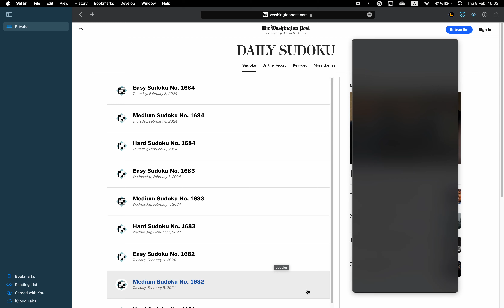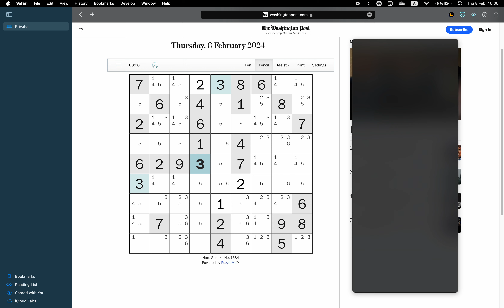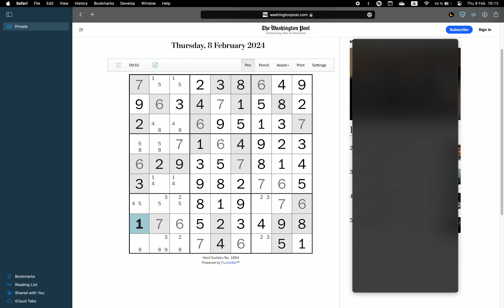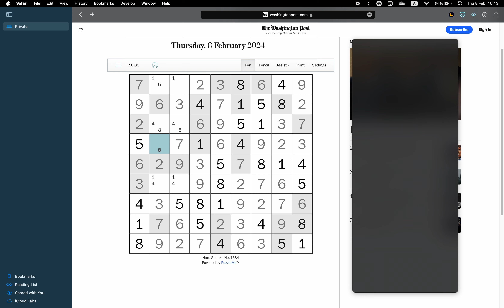Washington Post Sudoku ✦ February 8, 2024 ✦ Hard